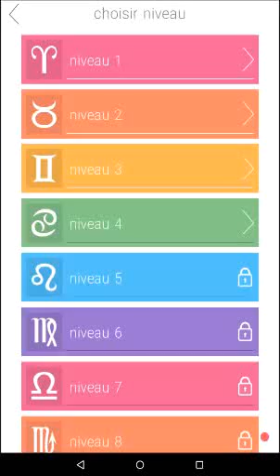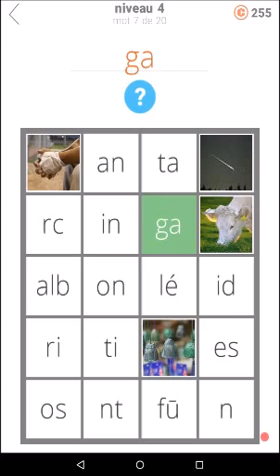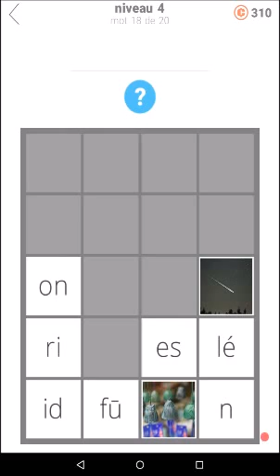Réponses pour 1 Pic 1 Clue Jeux de Mots Niveau 4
Voici toutes les réponses pour le niveau 4 du jeu de devinettes 1 Pic 1 Clue: Jeux de Mots, développé par le studio Second Gear Games et disponible sur Android et iOS.

pour découvrir encore plus de solutions pour vos jeux video.